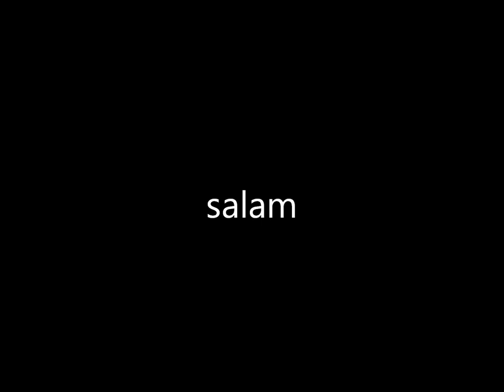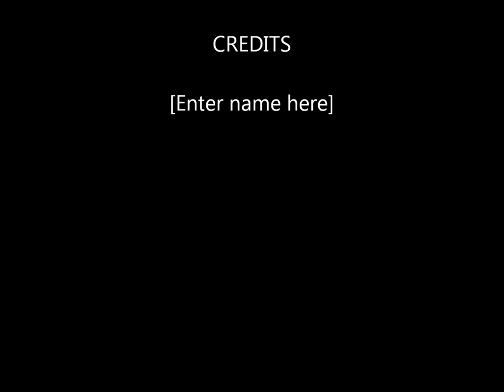agona odoben zongo